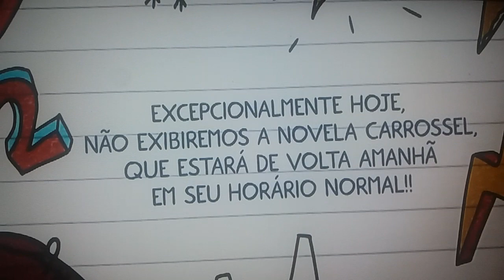SBT SP - Aviso de Não Exibição da novela Carrossel (26/09/2018)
Mais uma vez, a novela "Carrossel" não foi ao ar por causa da transmissão do debate com os candidatos a presidente da república.

Sinal do SBT São Paulo